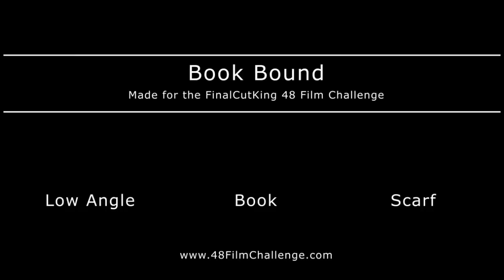Book Bound - Original Film Music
((This film was produced in 48 hours, including the music and pre-production))
Score Composed by James Powell
Directed by Megan Ger
Edited by Matt Awad